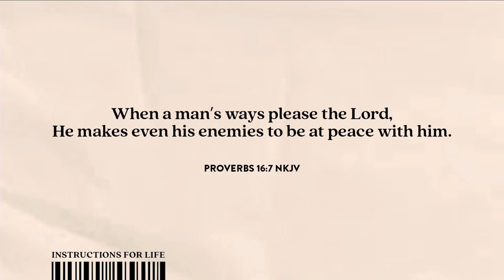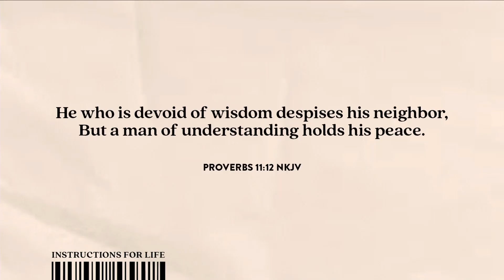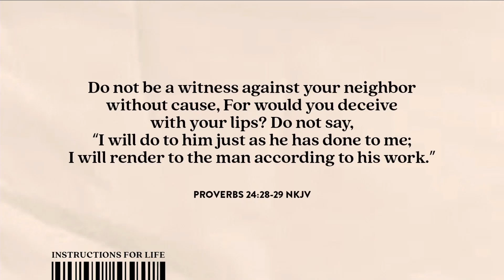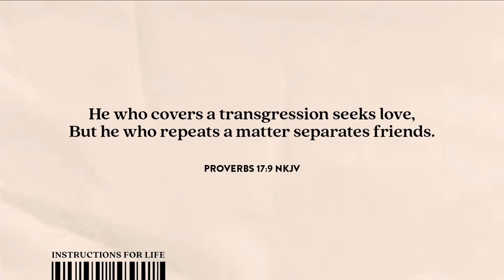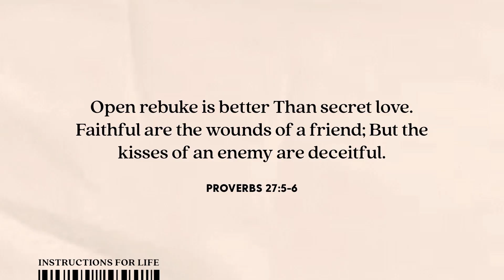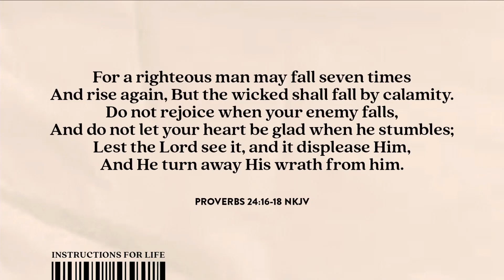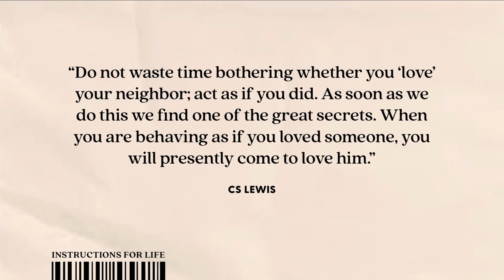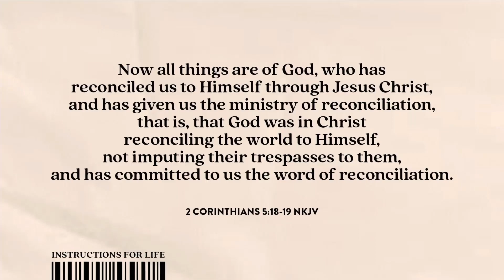INSTRUCTIONS FOR LIFE: Practices for Peacemaking (08/13/2023)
Pastor Tucker looks at three strategies the book of Proverbs offers for correctly dealing with those we consider to be our enemies.